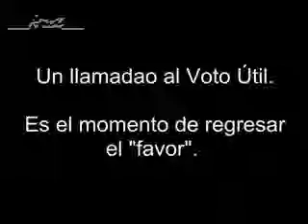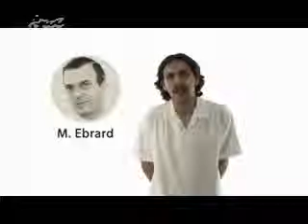Un llamado al Voto Útil por AMLO. Es hora de regresar el favor recibido en el 2000.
Quieres que regrese el PRI? Bien, entonces desperdicia tu voto con Josefina.

Los panístas deben aceptar que JVM perdió. ¿Qué significa amar a México? ¿Que regrese el PRI?

Queda poco tiempo. Este es nuestro pasado, de represión y oscuridad. Pero también es el pasado de un pueblo que lucha y ha tomado las riendas de su destino, YoSoy132 es heredero de esta.

Por qué la población debe elegir a Wilhelm Gómez para alcalde?